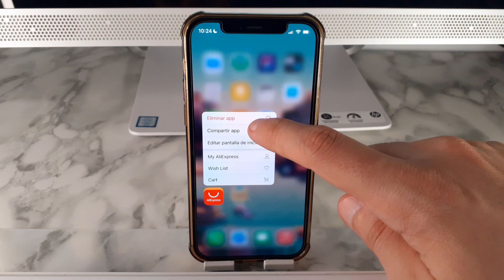COMO BORRAR APP IPHONE 12 🟢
En este VIDEO TUTORIAL TE ENSEÑARE COMO BORRAR APP IPHONE 12.

Mis TUTORIALES son muy RAPIDOS y te los enseñare SIN PERDER EL TIEMPO así que quédate para que APRENDAS COMO BORRAR APP IPHONE 12.

Espero que este TUTORIAL de COMO BORRAR APP IPHONE 12 te HAYA SERVIDO. Si te sirvió.. te agradecería MUCHO que me dejases un gran LIKE.